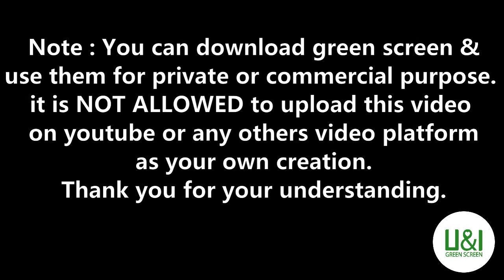Green Screen Moving Emoji Love I valentine | NO COPYRIGHT I NO TEXT I Free Download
Green Screen no text and no sound.